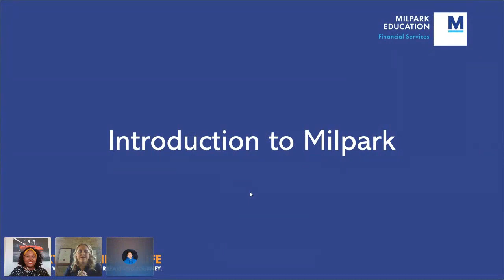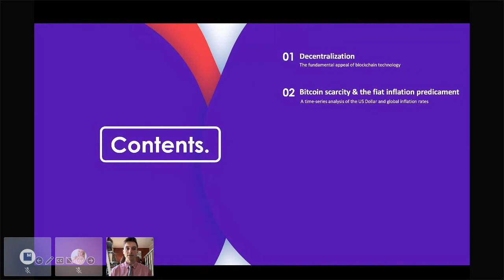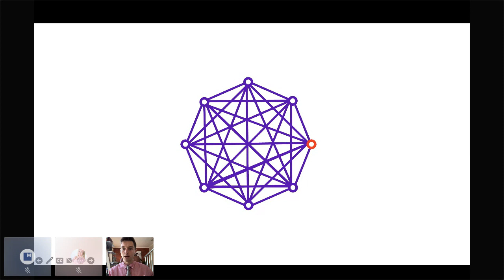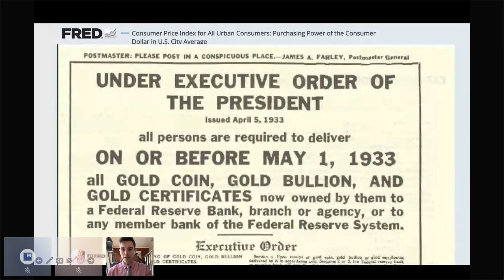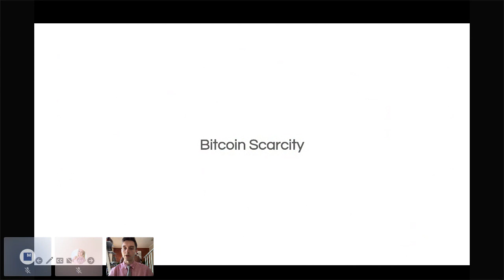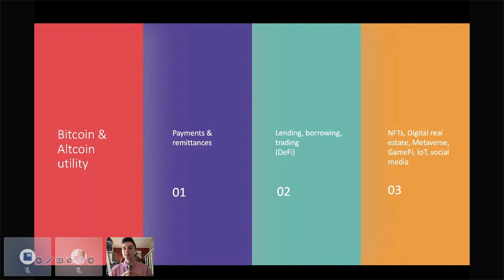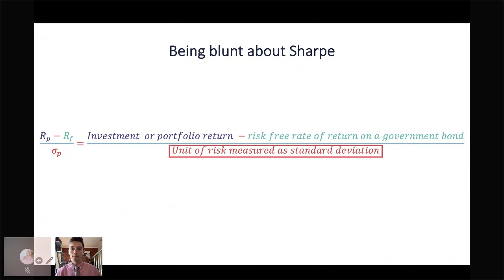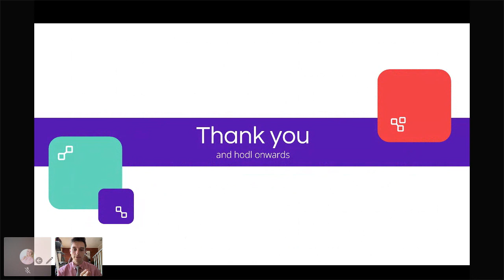School of Financial Planning: Cryptocurrency webinar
Our guest speaker Don Kruger, led the discussion in the Cryptocurrency webinar.

AN EXTRAORDINARY LIFE
Partnering with you on your learning journey